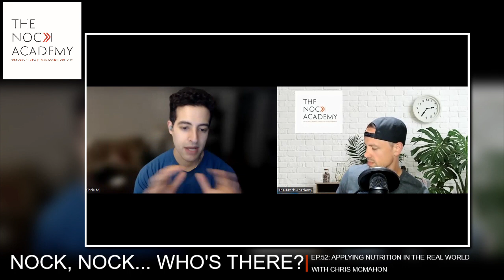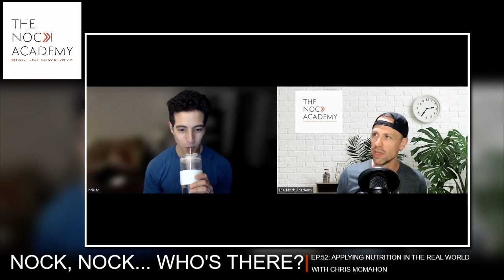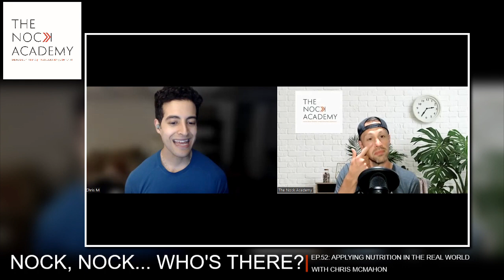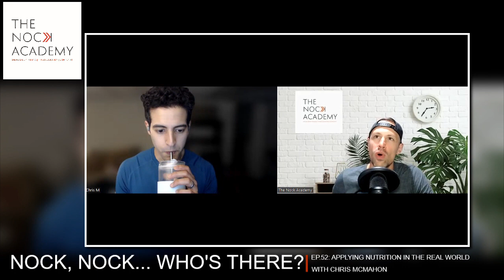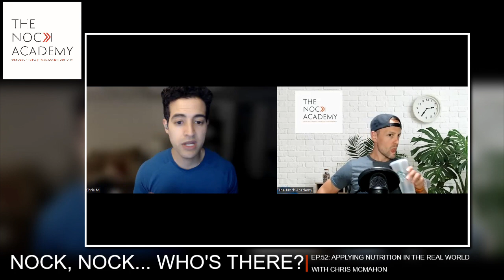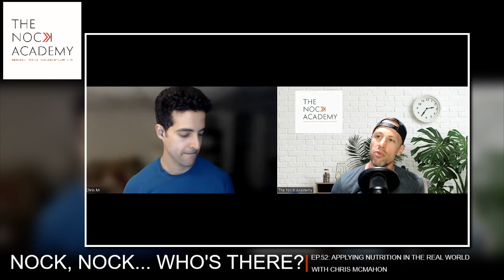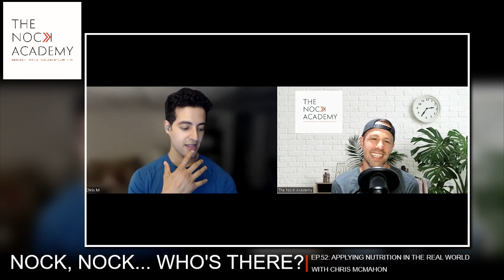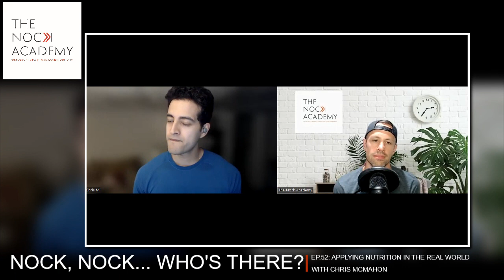Ep.52: Applying Nutrition in the Real World with Chris McMahon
This week Gareth is joined by Chris McMahon.
Gareth and Chris discuss how to apply the science and fact of nutrition into everyday life a busy parent or professional! We also take a deep dive into how our emotional state can massively effect your nutrition habits and how we can become more aware!